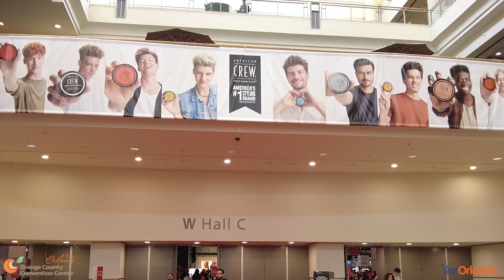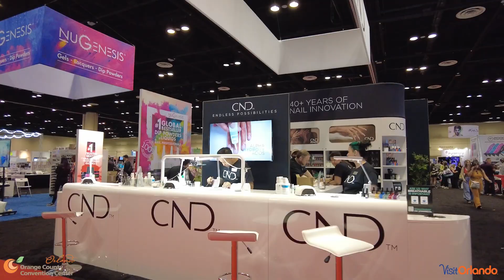Premiere Beauty Orlando 2023: Connectivity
Tune in to the seamless navigation of the Orange County Convention Center and its significant contribution to fostering essential networking at Premiere Orlando.